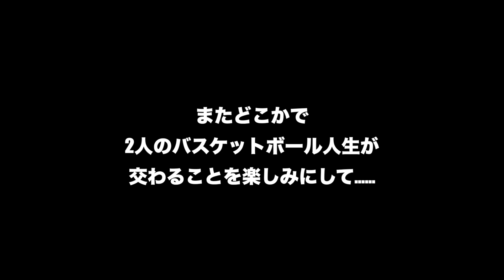それぞれのインカレ「林流輝と永原陸 運命に導かれた2人のラストマッチ」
ダブドリx JUBFがコラボして、新しい角度から大学バスケの魅力に迫っています。
今回はインカレ2023にて、親友がグループステージで激突。
2016年、愛宕中で北海道大会を制した2人のラストマッチ終了後にインタビューしました。

大学バスケの魅力を新しい角度から発信中！
インカレ2023のインタビューも掲載

【ダブドリの情報】
 HP

ダブドリSOCIOメンバー募集中!!
ダブドリのもう一歩内側へ！

ダブドリオリジナルグッズ購入はこちら